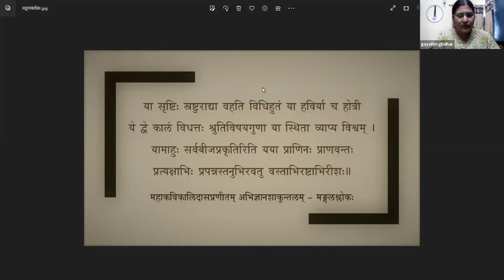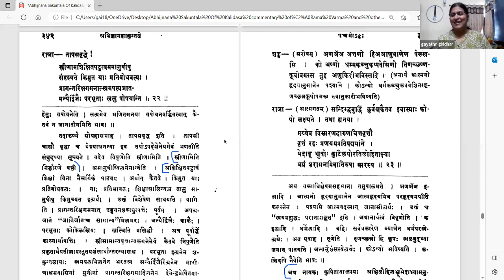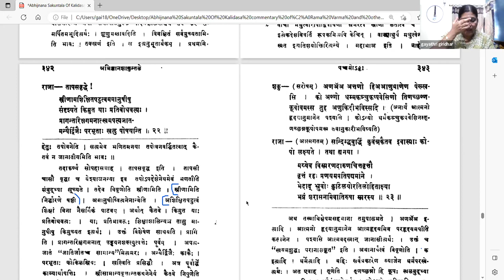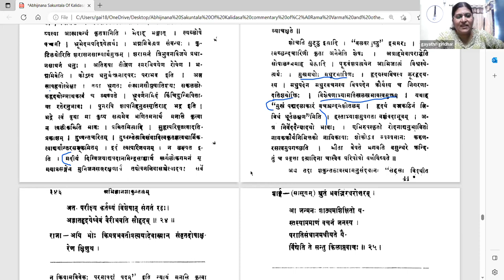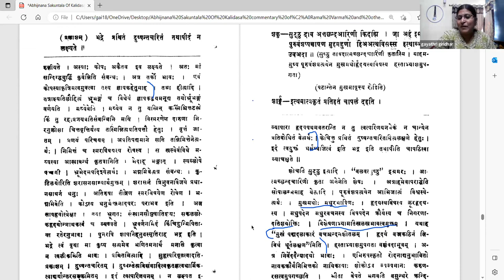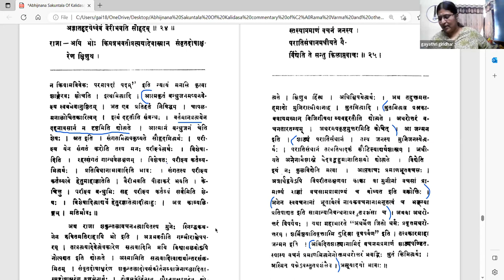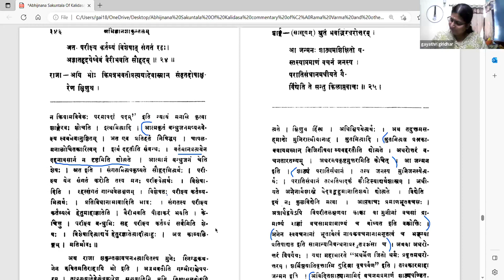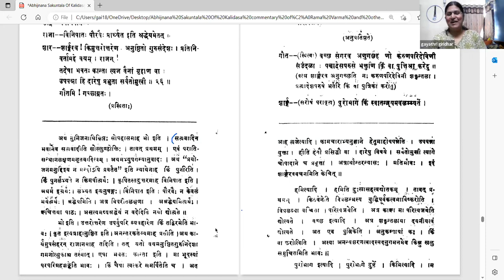अभिज्ञानशाकुन्तलम् - अङ्कः ५ - वर्गः ८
Act 05

पाठः ०८ - दुष्यन्तस्य शकुन्तलायाः अनभिज्ञानम् , शकुन्तलायाः कोपः